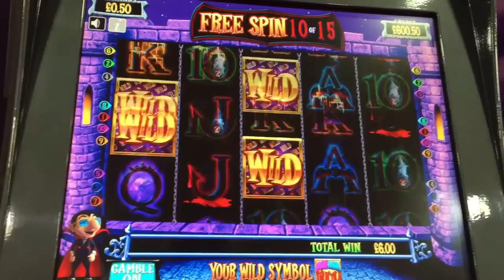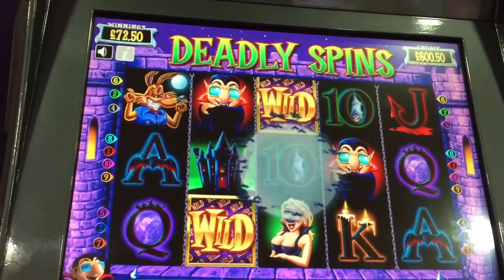Dracula 15 freespins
Freespins